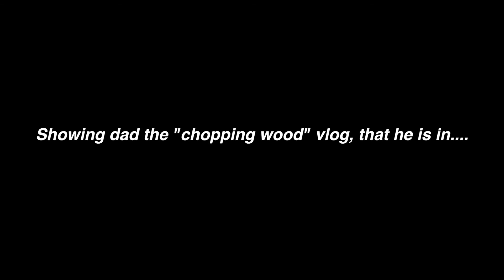Is It A Legit TAG? Vlog 145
What Bubble wrap do I use?
What poly mailers a great for shirts?